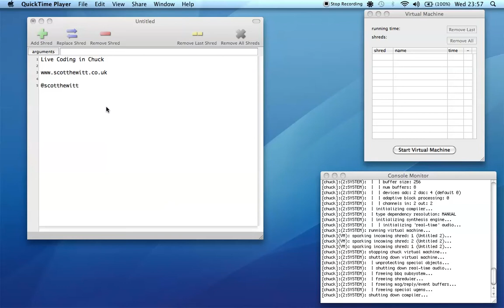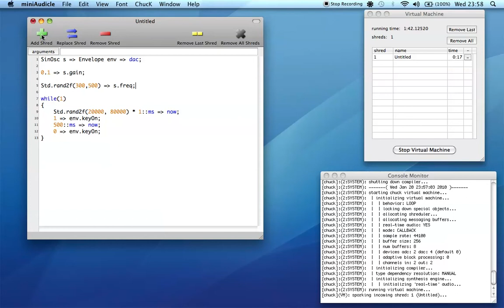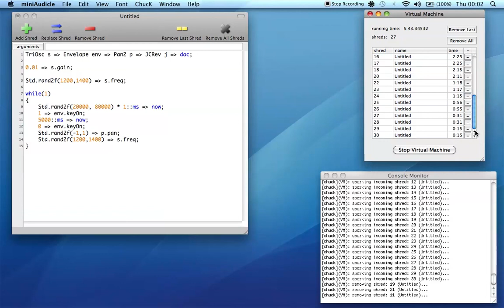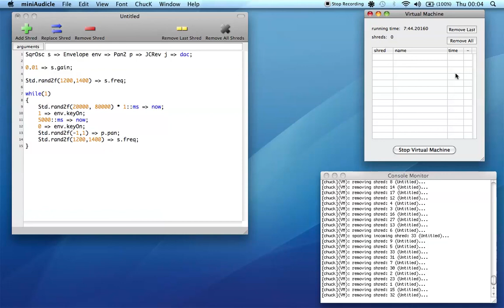ChucK Live Coding #5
Scott Hewitt LIve coding in Chuck, a more sparse improv which takes a bit of time to get going.